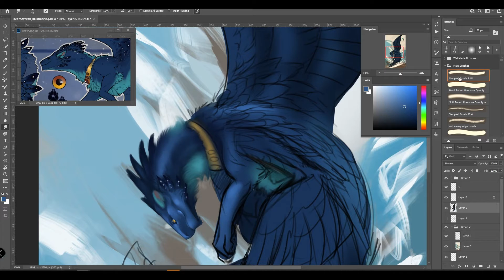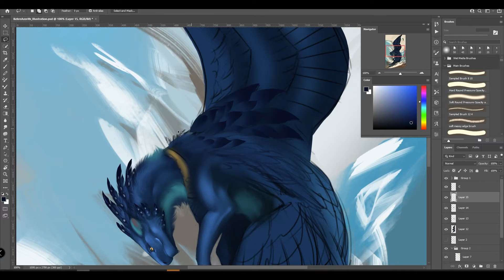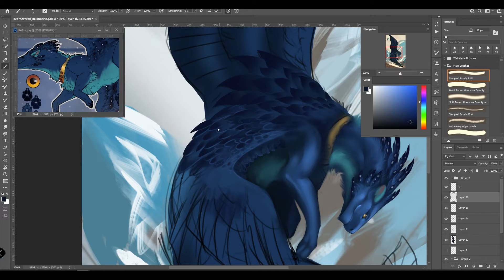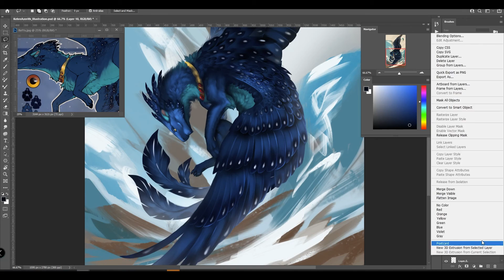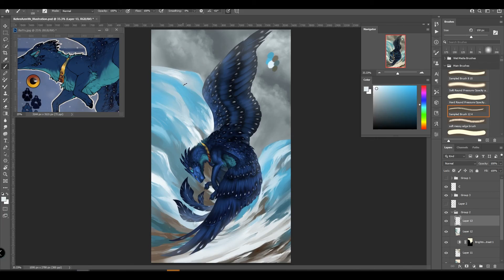Snow Dance - Time Lapse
Finished this today on Stream :D Commission for KehreAzerith.

Like my work and want to show your support?

'Aurora' [Uplifting Ambient Neoclassical CC-BY] - Scott Buckley